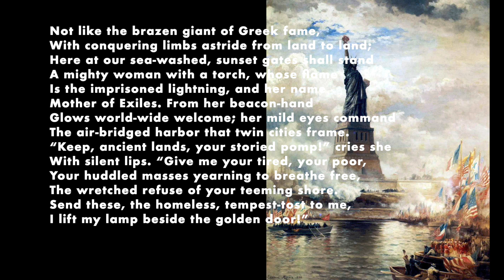Emma Lazarus, The New Colossus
"The New Colossus" by Emma Lazarus, 1883

Image: Unveiling The Statue of Liberty Enlightening the World by Edward Moran, 1886